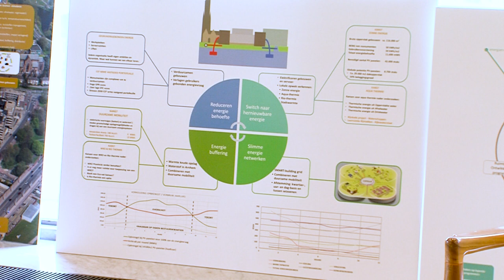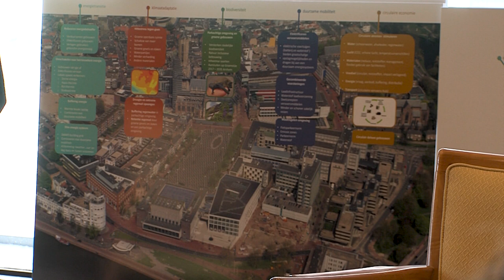Leefbaarder Bestuurskwartier in Arnhem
Woensdag werd het startschot gegeven voor een toekomstbestendig Bestuurskwartier in Arnhem. Het gebied rond het stadhuis, het provinciehuis, de rechtbank en het Openbaar Ministerie zullen leefbaarder en duurzamer gemaakt worden.

Staatssecretaris Raymond Knops van Binnenlandse Zaken, gedeputeerde Jan Markink en wethouder van Openbare ordening van Arnhem Cathelijne Bouwkamp zetten een handtekening onder een samenwerkingsoverkeenkomst voor nieuw- en of verbouwplannen tussen de drie overheden.